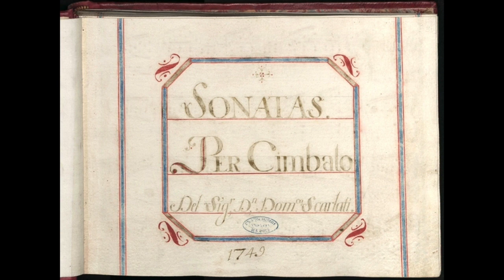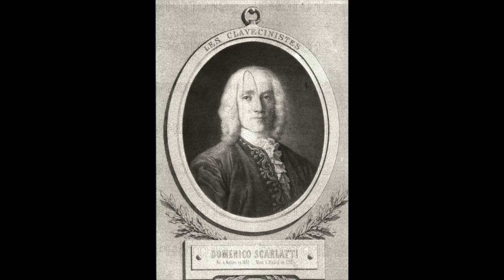Scarlatti D.: Sonata in re maggiore Kk9 - Robert Casadesus, pianoforte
Sonata in re maggiore Kk9

Robert Casadesus, pianoforte
Paris, 1937